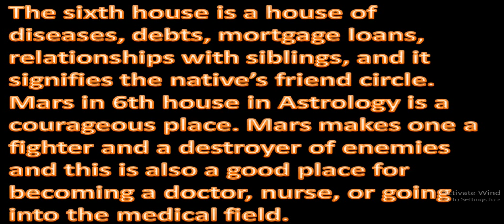Strengthen Mars In Horoscope Mars in 6th House in Astrology